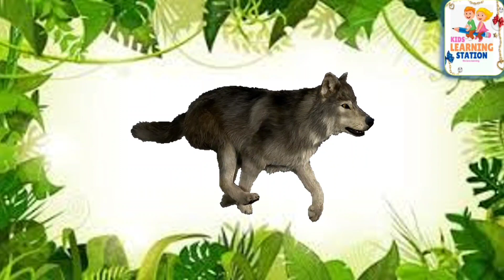Animals sounds Alphabetically | Animals song | Animals names and Sounds | Animal sounds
In this video kids will be able to learn about animals names and theirs sounds. Here we use animations of animals alphabetically A-Z.

0:00 Introduction
0:19 Alligator
1:21 Elephant
1:50 Gorilla
2:35 Iguana
3:36 Monkey
4:31 Quail
5:17 Tiger
5:31 Unicorn
6:03 Wolf
6:17 X-ray Fish
6:46 Zebra